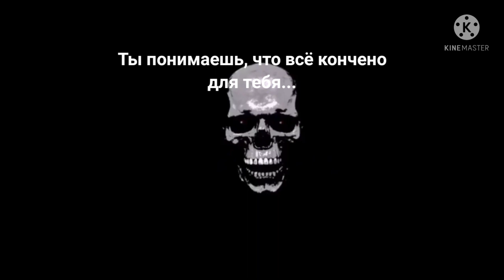решил накрутить себе гемы в Бравл Старс:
ИМЕЕТ ХОРОШУЮ КОНЦОВКУ

ДИСКЛЕЙМЕР
Автор данного видео не пытается кого-то обидеть. Видео создано исключительно в развлекательных целях.